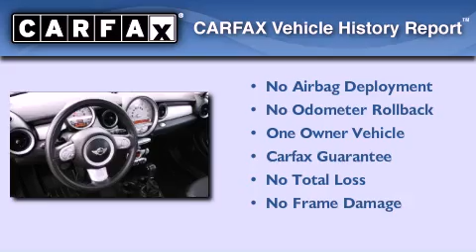2010 MINI Cooper Seattle WA 98125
Year : 2010
 Make : MINI
 Model : Cooper
 Engine : 1.6L I4 DOHC 16V
 Trans . : Automatic
 Exterior : British
 Miles : 18,810
 Interior : Grey/Carbon Black
 Stock : P16881